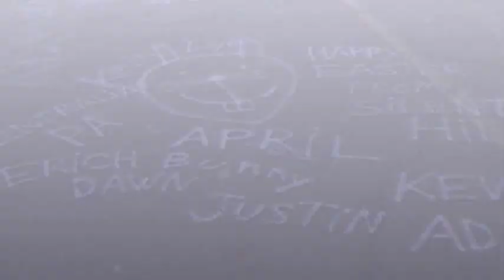Accidents Happen: a tour of Centralia (aka Centreville), Pennsylvania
A tour of the places I wrote about in the short story, "Accidents Happen," from the collection, Everything That Happens In-Between by Chas Klimczak.
Available from Amazon.com starting June, 14,2013.
Download it free from 6/14/13 - 6/21/13